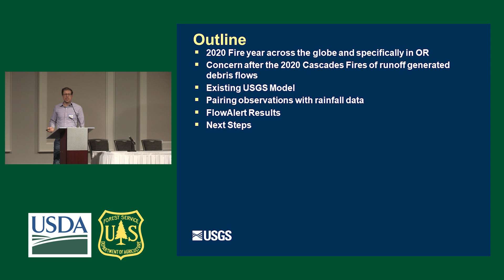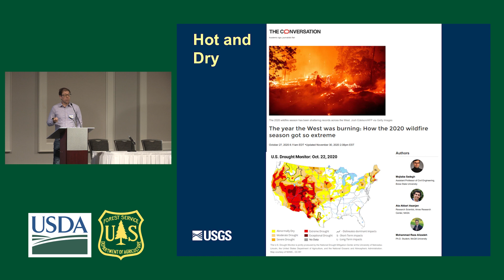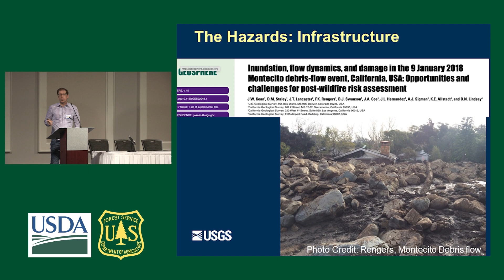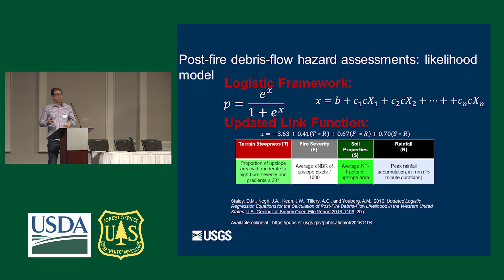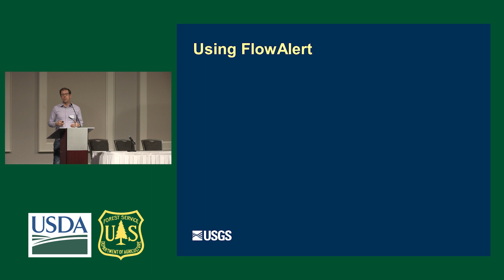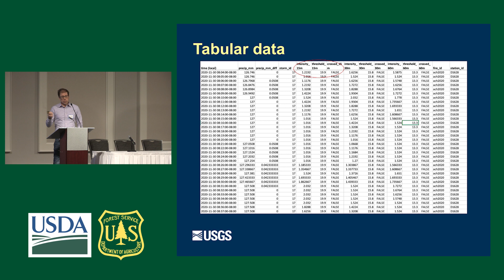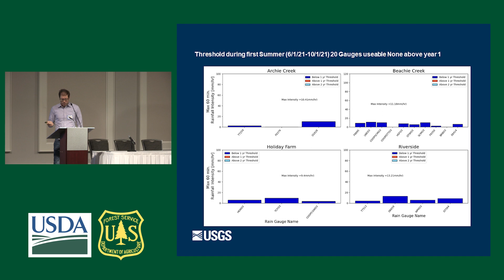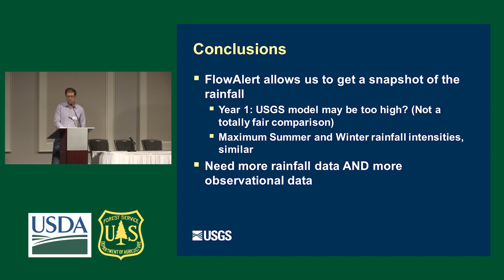Day 3: Post-fire Soils and Debris Flow Hazards Talk 7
This video is from 10:40 am on the third day of the Oregon Post-fire Symposium on February 9th, 2023. Francis Rengers, with the U.S. Geological Survey, presents: "Pairing on-the-ground observations with realtime telemetered rainfall data to develop a post-fire debris flow inventory in Oregon"